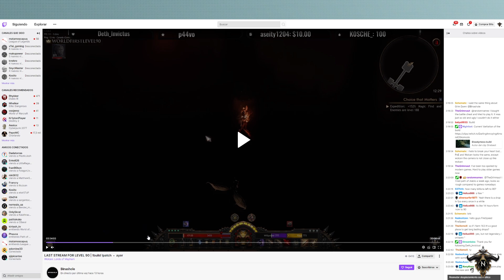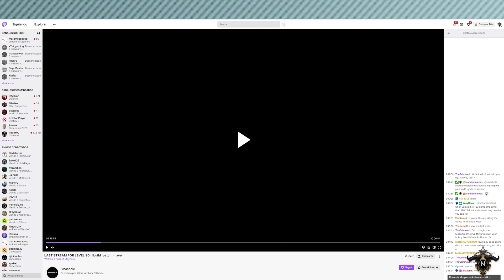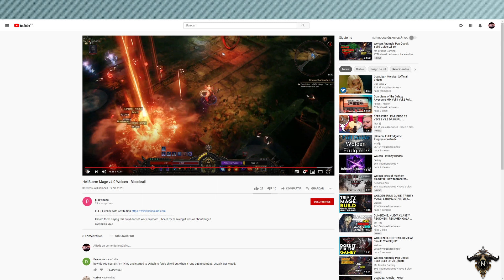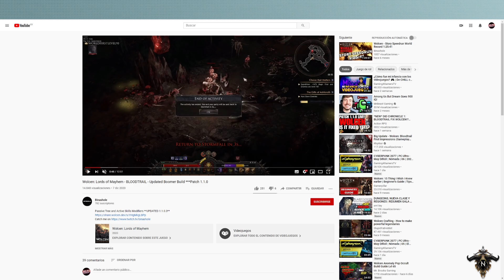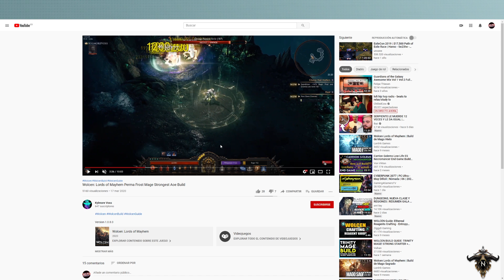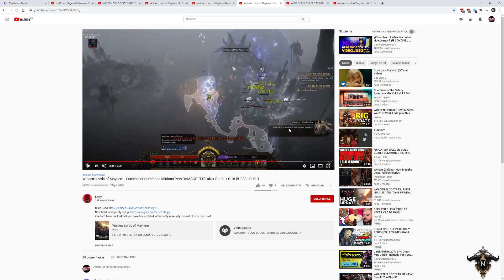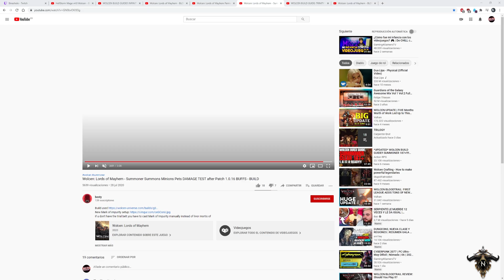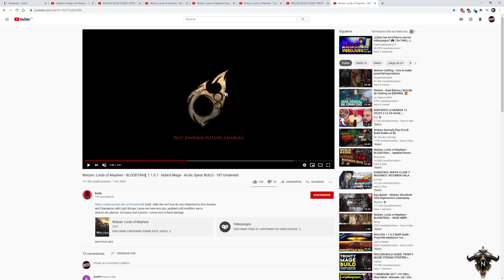Wolcen Blood Trial - TODAS las Builds Tops del juego (mapas 187+)